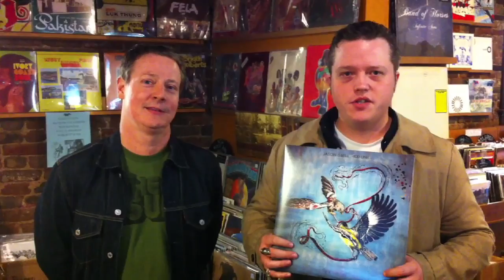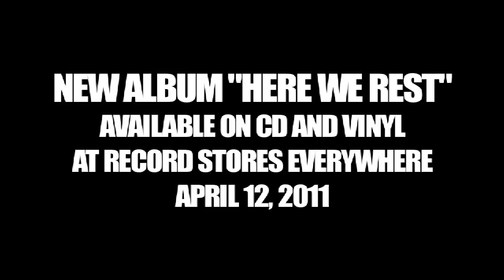Jason Isbell Record Store Day 2011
Jason Isbell and Mike ''Grimey'' Grimes, Co-owner and store namesake check out Independent Record store Grimey's! Come out and support April 16th!